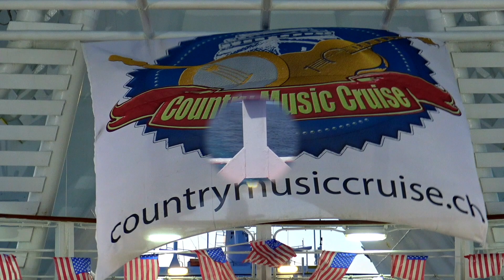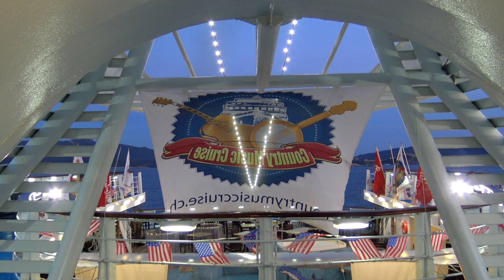Doug Atkins & JAM Band - COUNTRY MUSIC CRUISE 2019 JAM SESSION1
5. Country Music Cruise 2019 - Ocean Majesty - DOUG ATKINS & BAND "Jam-Session" 9 Min - Donnerstag, 9. Mai 2019 - Dornen-Aufnahmen: Martin Diener "radio zürisee" P. CASSO MOVIE Peter Scheidegger